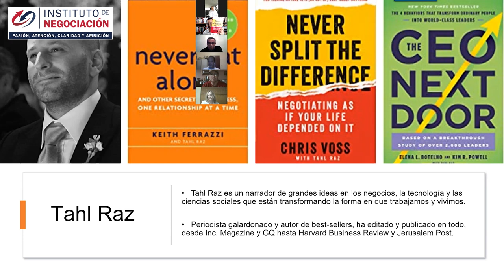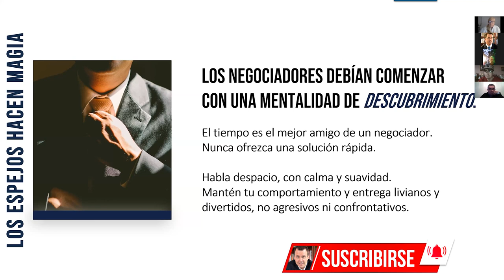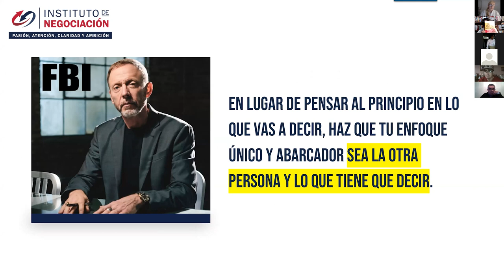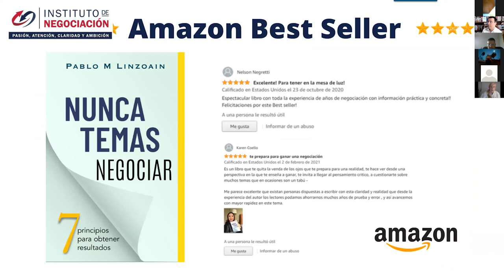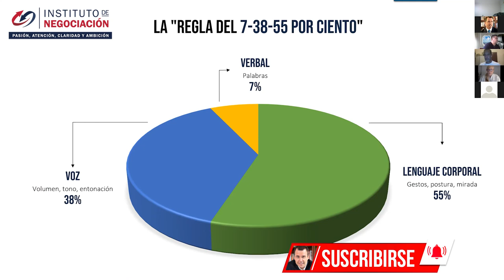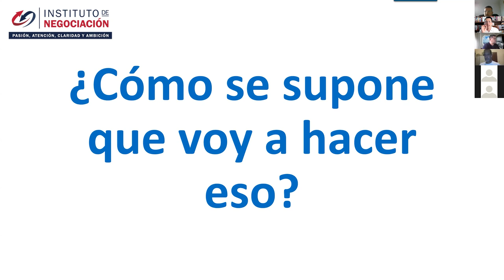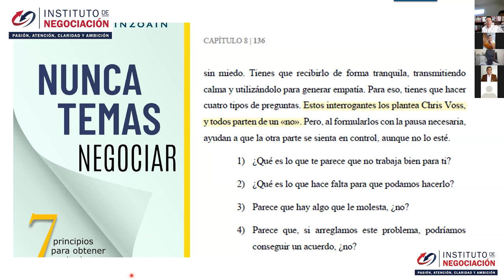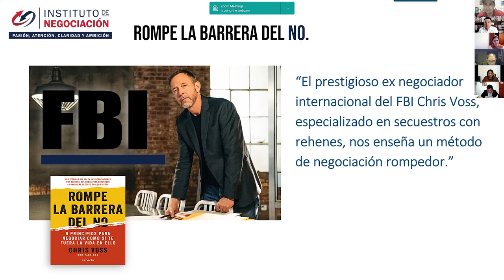Cómo Negociar: ROMPE LA BARRERA DEL NO De Chris Voss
👉🏻 El destacado experto internacional en negociación, Pablo M. Linzoain, muestra Cómo Negociar: ROMPE LA BARRERA DEL NO De Chris Voss | Mensaje Central

Rompe La Barrera Del No

Cómo Negociar: ROMPE LA BARRERA DEL NO De Chris Voss | Mensaje Central

Obtené tu copia de mi libro